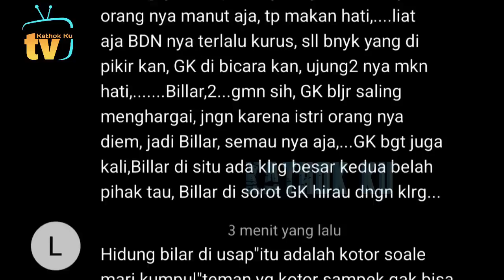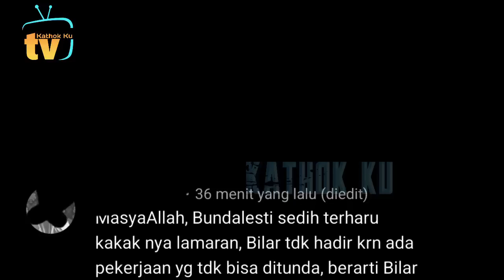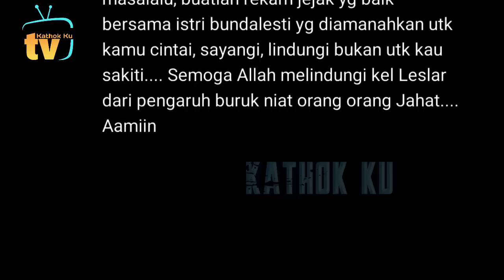Billar DiHUJATT❗️ Lesti GARCEP BELA❓️ Billar Tak DATANG di LAMARAN A Beni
Jangan Lupa: _
Thankz!!..